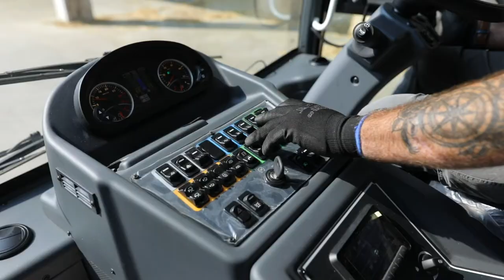[DEMO VIDEO] ROAD SWEEPER DULEVO 6000 - HOW DOES IT WORKS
Design, innovative and solid structures, effective solutions for all applications and the exclusive, ample waste collection hopper make the Dulevo 6000 sweeper the perfect work tool for all seasons, places and times, regardless of temperatures, sun, rain or snow.

Construction characteristics and advantages of the Dulevo 6000 road sweeper:

1)Operator comfort and ergonomics: Ample interior cabin space and the quality of seats make this machine a highly comfortable workplace.
2)Operator safety: An insulation system and additional springs protect the operator from sound emissions and vibrations. The ample cabin glass surface ensures a full view of the work area.
3)Environmentally friendly: Proven to eliminate fine particles 100%, compared to normal sweepers, while saving up to 60% of water, the Dulevo 6000 is capable of satisfying all future environmental requirements. The engine complies with the most recent European emission regulations.
4)In collaboration with Gore®, Dulevo has developed a sweeper with total fine particle filtering, unique in the world. The mechanical filtering and suction system guarantees the total elimination of PM10 particles, thanks to the exclusive application of Gore® technology.
5)Accessible and easy to repair: Entirely hydrostatic control does not require the use of electronic components.
Manoeuvrability: Four-wheel, synchronised and hydraulic steering remarkably simplifies even the most complex manoeuvres.